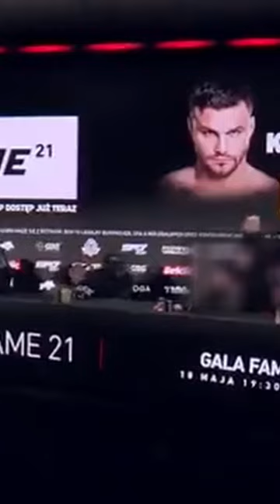FFGTNJUS (Mrozo vs Ninja, Leesin na Fame, Dyskoteka trenera Pawła)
Program ma format humorystyczny, i nie ma na celu nikogo urazić,
Pozdrawiam Cieplutko :*